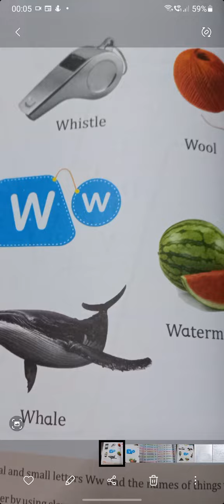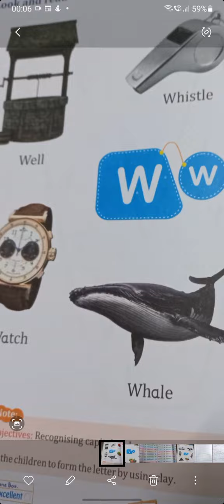class lkg English 22-09-2021